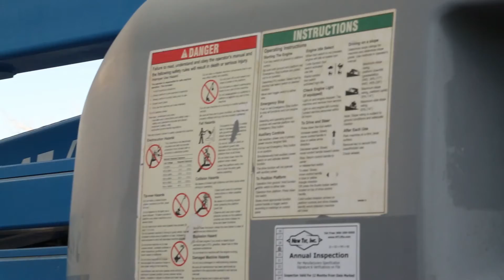GENIE Z45/24J 500lb Diesel #4908 - Boom Lift for Sale